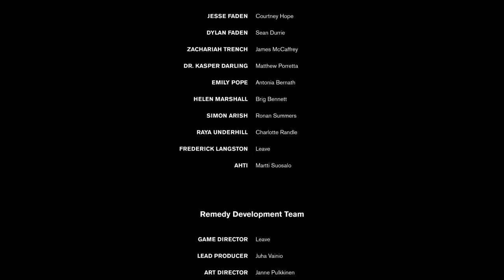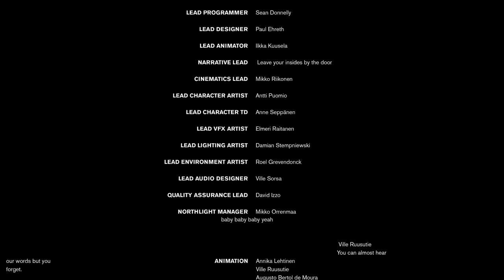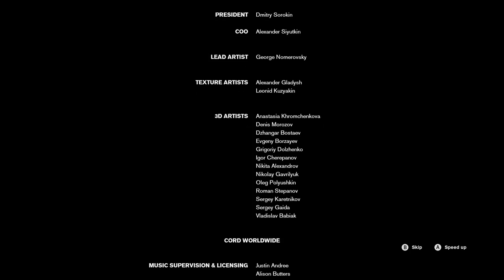Control Walkthrough - Part 9 - "'The Hedron"